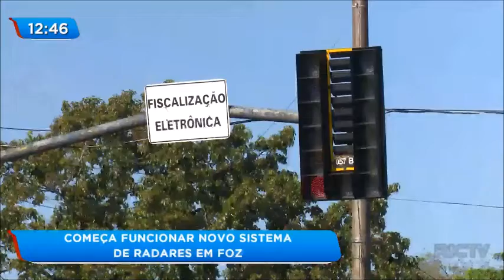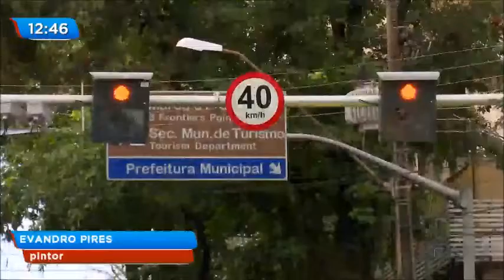Novo sistema de radares de Foz do Iguaçu começa a funcionar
Para reduzir o número de acidentes na cidade, a Foztrans começou o funcionamento de um novo sistema de radares. Confira mais informações na reportagem a seguir!